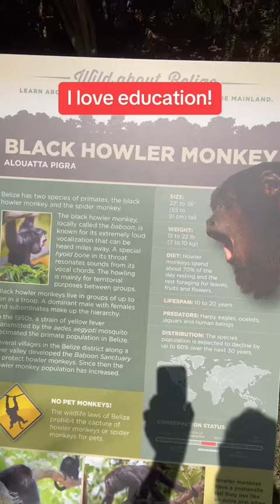I love education!